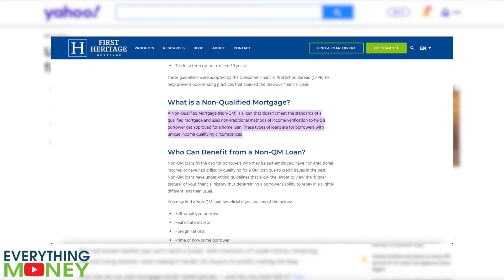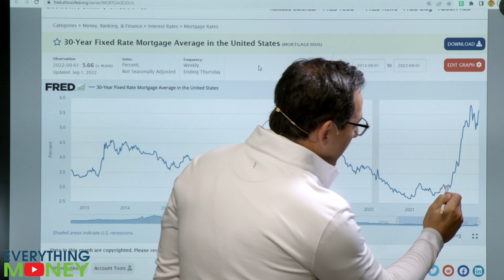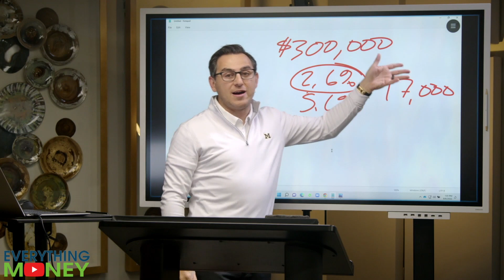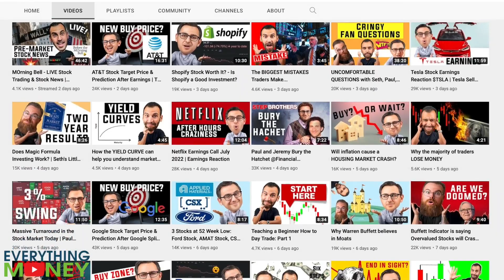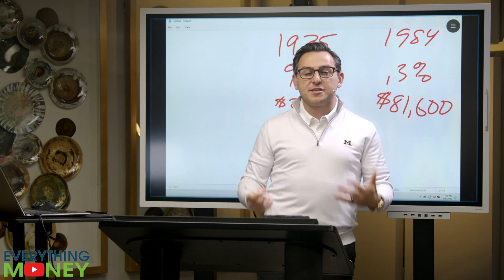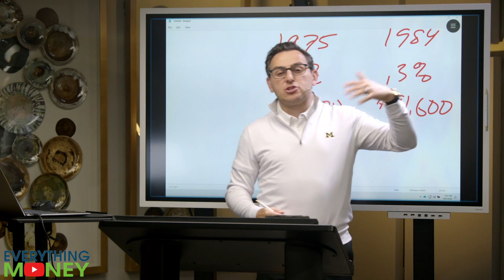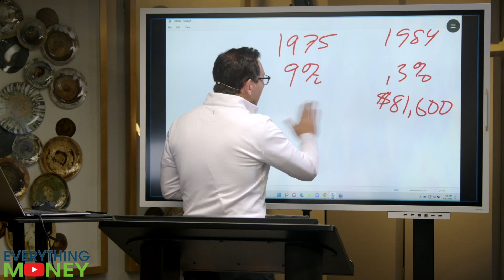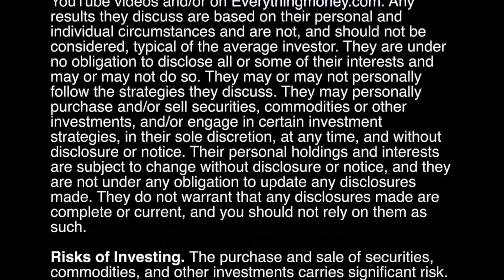Housing Mortgage Lenders are going BANKRUPT!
Housing mortgage lenders are going bankrupt...what does this mean for you? Find out in the video above!

0:00 First Guarantee and Sprout Mortgage
1:18 30 Year Fixed Mortgage explained
2:50 It is NOT inventory!
4:35 The inflation is different from 2008
8:30 A story from today’s market